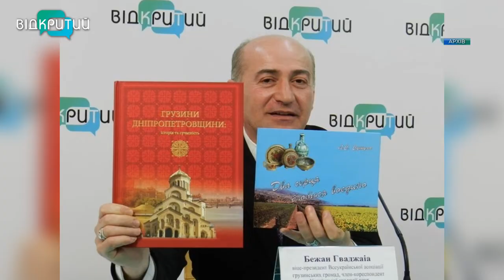Як грузинська громада у Дніпрі допомагає українцям під час війни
Підтримка українців братами-грузинами.  У Дніпрі  культурний центр  «Сакартвело» після 24 лютого перетворився на волонтерський осередок. Тут годують переселенців та забезпечують їх речами першої необхідності. Про грузинську поміч детальніше - Лада Донець розповість.